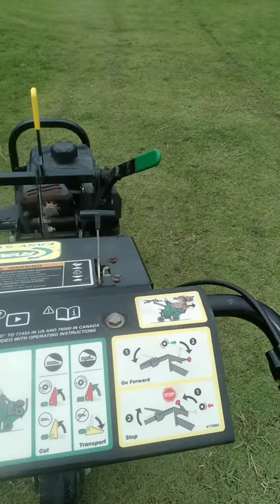Sandcutter.alog lahat nang katawan dito.mga idol.jerek jerektvvlogs